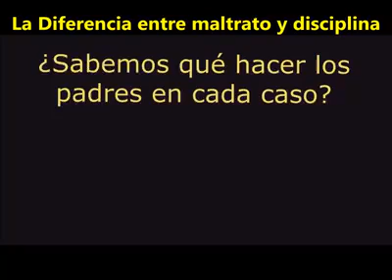La diferencia entre Maltrato y Disciplina